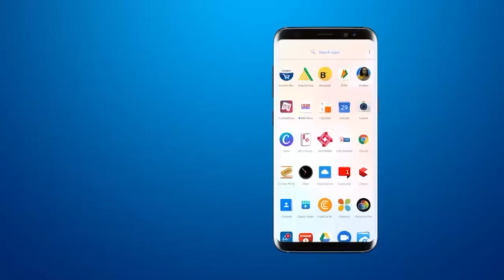Elephant plays cricket with group of men in village | जब हाथी ने लगाए दमदार Shot | Viral Video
Cricket game video goes viral,Elephant plays cricket,Elephant plays cricket with men,Elephant shows cricket skills,Oneindia English,Oneindia News,Video of elephant playing cricket goes viral,Viral Video,Watch this video,जब हाथी ने लगाए दमदार Shot,elephant viral video,elephant cricket video,viral,video